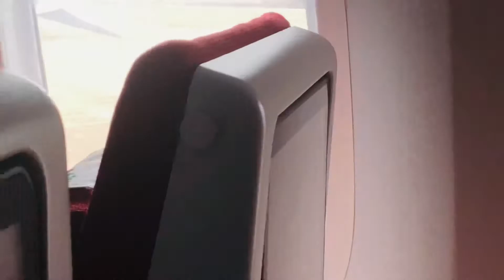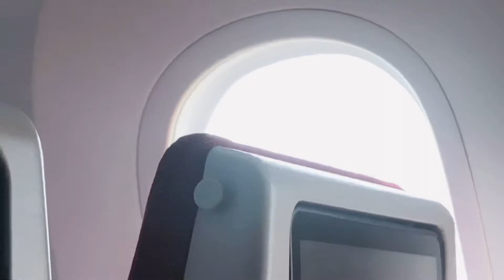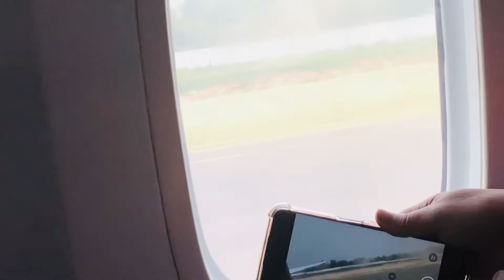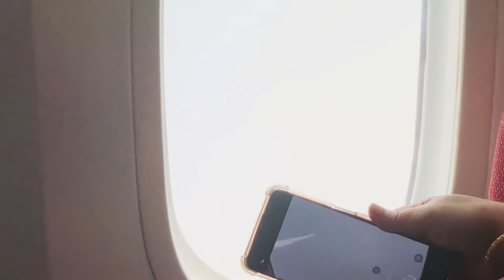Bangladesh to London